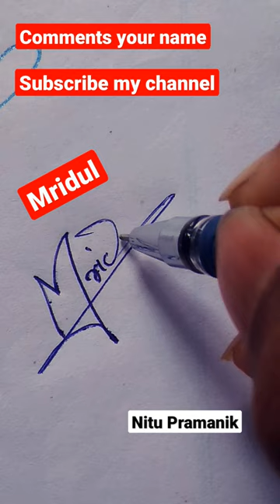signature on paper